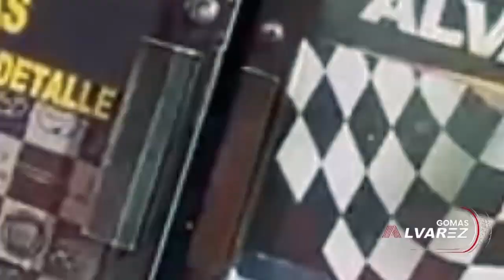MAMOLA SE PRESENTA BORRACHO EN UNA ENTREVISTA, MIRA EL VIDEO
MAMOLA SE PRENTA BORRACHO EN UNA ENTREVISTA, MIRA EL VIDEO